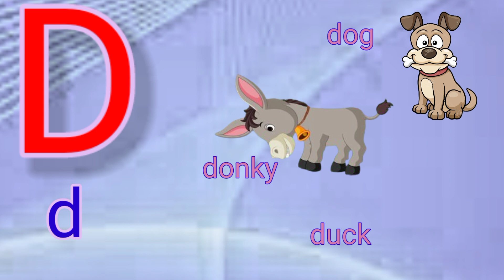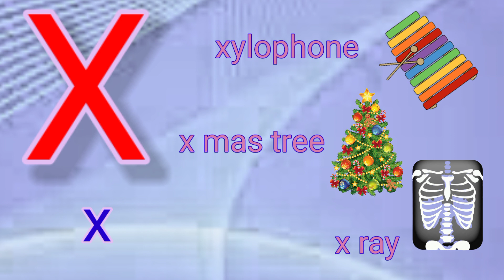learn alphabets abc | ABC song l a2z learn with fun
A2Z Learn with Fun is a channel dedicated to teaching kids how to read and write, as well as numbers 1-10. We make learning fun, so that you can spend more time playing instead of sitting in front of the TV.

Our videos are designed to be easy for kids of all ages, so even if they're not yet reading or writing, we'll show them how!

We also have a range of other educationalist's educationalist's  content, including music videos and games for kids who love learning but don't want to do it alone.